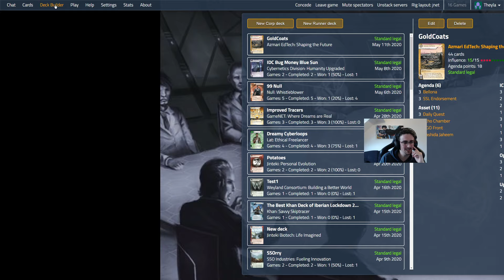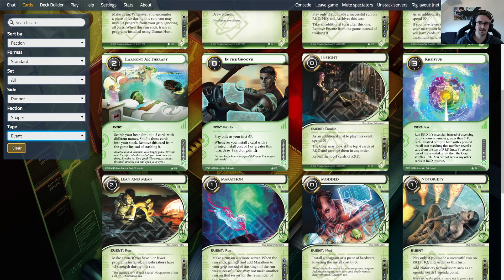Android: Netrunner - Crash Test #310 Azmari Goldcoats VS Ken Run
Aujourd'hui on va jouer un deck Azmari méta contre un deck Ken qui va forcement vouloir run !